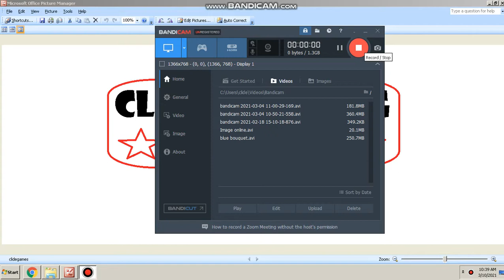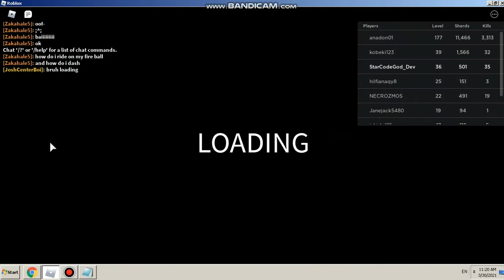Elemental Battlegrounds Ep. 2